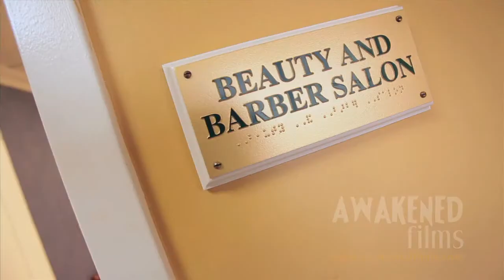The Spring Hills Experience - Assisted Living - NJ Video Productions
NJ Video Productions

Spring Hills Senior Communities manages innovative and distinctive Assisted Living Communities and Home Care Services. Residents live each day to its fullest, in a supportive home-like environment with a fresh approach to assisted living.

Spring Hills Senior Communities and Spring Hills Home Care Services provide premier senior living options and services designed to meet the individual needs of seniors in the communities that we service.

We were asked to create a corporate overview video with a distinctively personal touch, where the viewer is immediately immersed in the culture and ambiance of the Spring Hills Signature Touches.

total running time 05:00